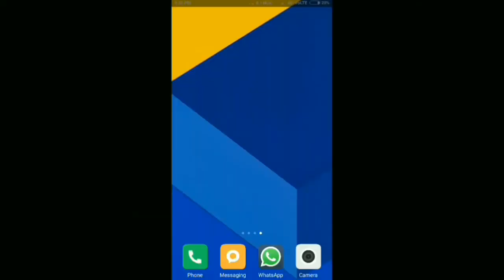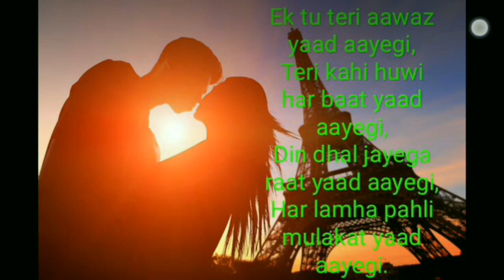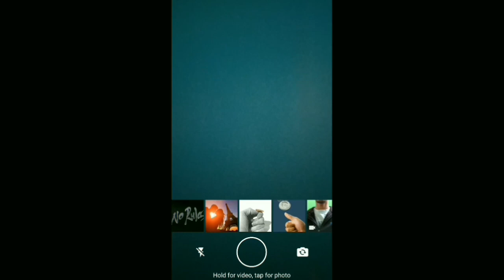Latest WhatsApp tricks and tips you need to know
Topic Suggestions:

How to use WhatsApp’s newest features efficiently
Top WhatsApp tricks for better messaging
Best WhatsApp tips to improve your user experience
Hidden WhatsApp features revealed
📷 WhatsApp Latest | Tricks and Tips

Want to become a WhatsApp pro? In this video, we’ll reveal the latest WhatsApp tricks and tips that you can use to improve your messaging experience. From privacy settings to hidden features, these tips will help you get the most out of WhatsApp and make your chats more secure, organized, and fun!

Key Points Covered in This Video:

WhatsApp Privacy Tricks:
Learn how to hide your last seen, online status, and read receipts, ensuring that your chats remain private and secure.

Message Organization:
We’ll show you how to pin important chats, mark messages as unread, and archive conversations to keep your WhatsApp inbox clutter-free.

Hidden WhatsApp Features:
Discover some of WhatsApp’s lesser-known features like customizing notifications, starring important messages, and enabling two-step verification for added security.

Group Chat Hacks:
Find out how to manage large group chats more efficiently, mute groups, and even create polls within your WhatsApp groups.

Additional Insights:

Voice Message Tricks: Learn how to speed up or slow down voice messages and even preview them before sending.

Disappearing Messages: We’ll explain how you can enable disappearing messages for more privacy in both personal and group chats.

🚀 WhatsApp Tips to Enhance Your Messaging Experience:

From improving your privacy settings to managing your chats like a pro, these WhatsApp tricks and tips will make your experience smoother and more efficient.

Related Questions:

What are the latest WhatsApp tricks for privacy?
How can I manage WhatsApp group chats better?
What hidden features does WhatsApp have?
How do I enable disappearing messages on WhatsApp?
What are the best ways to organize messages in WhatsApp?